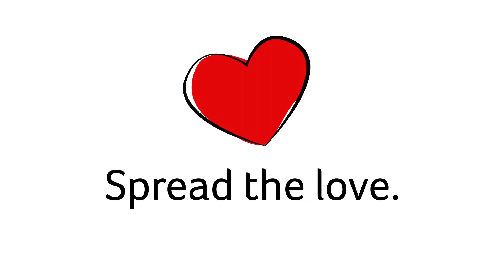FLPS Expand Horizons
How does the Foundation for Lincon Public Schools help students expand their horizons? Our donors play a starring role in helping to "make dreams come true" for students like Gau.